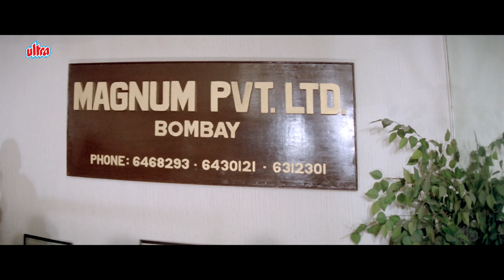Kader Khan ने झुंझुनवाला का डरा के झुंझुना निकल दिया - Umar 55 Ki Dil Bachpan Ka - Best Comedy Scene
Synopsis - After Dhaniram distributes his wealth amongst his children, they all turn arrogant and leave him. Just when Dhaniram is left helpless, his twin brother Maniram comes up with an ingenious plan.

Movie -  Umar 55 Ki Dil Bachpan Ka
YOR - 1992
Cast - Kader Khan, Anupam Kher, Swapna Khanna, Gulshan Grover, Aruna Irani
Genre - Drama
Director - Ajay Mehra
Producer - Ajay Mehra, K. Akshay